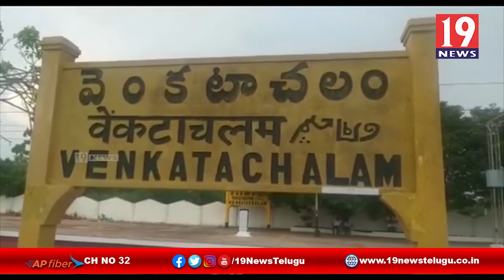దళితుల పై అక్రమ కేసులు భనయిస్తే ఊరుకునేది లేదు - వెంకటాచలం, నెల్లూరు జిల్లా